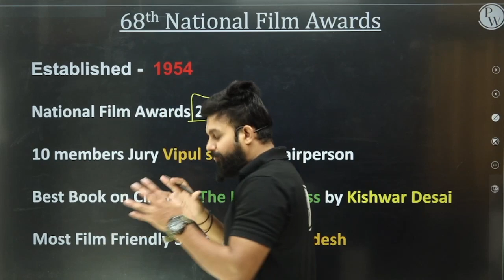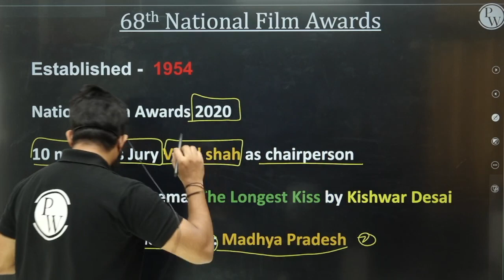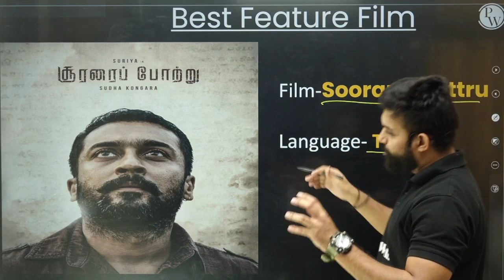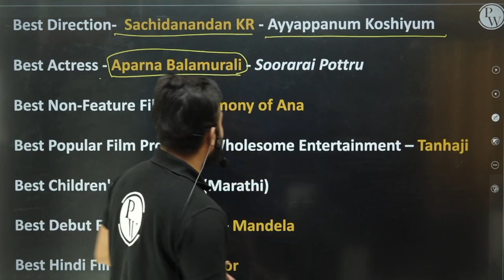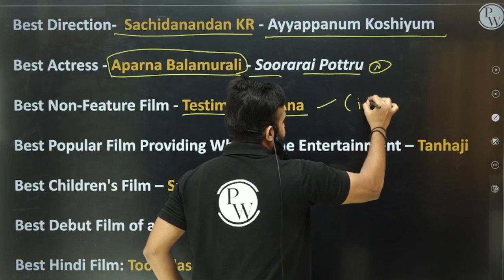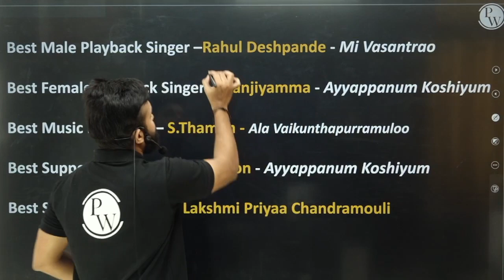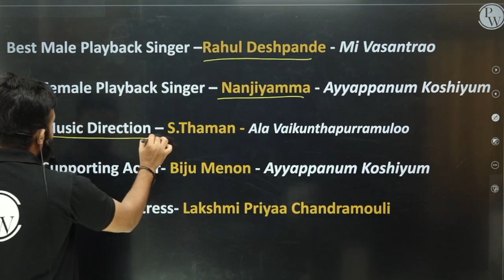Award of Best Actor Goes to ..? 68th National Film Awards Celebration🔥🔥